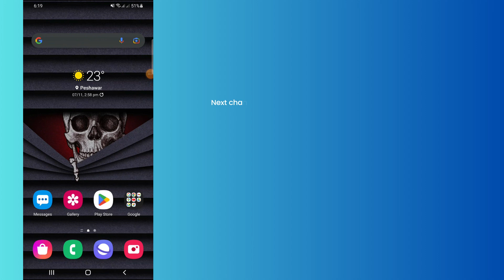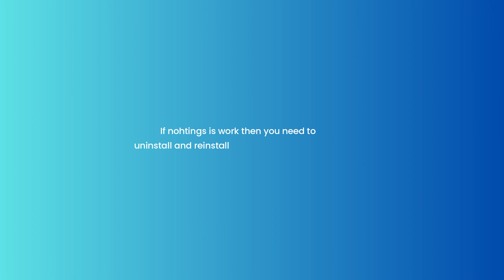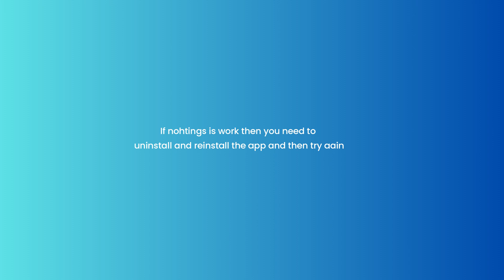How to Fix “Error 2” in DoorDash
In this video, you will learn why you are getting “Error 2” in DoorDash and how to fix it.